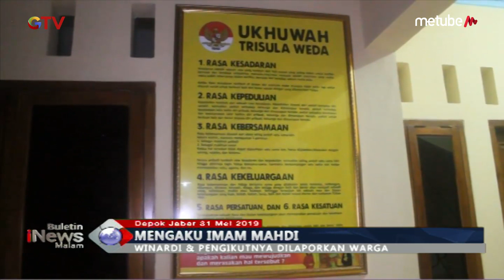Mengaku Imam Mahdi, Winardi dan Pengukutnya Dilaporkan Warga - BIM 31/05